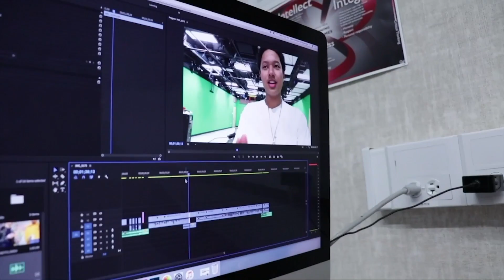Logan Live February 20, 2020